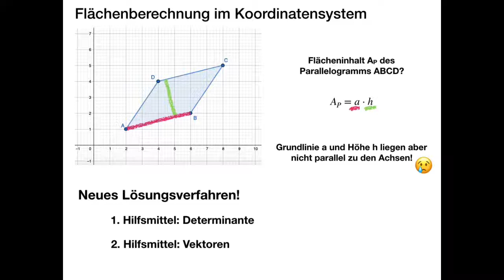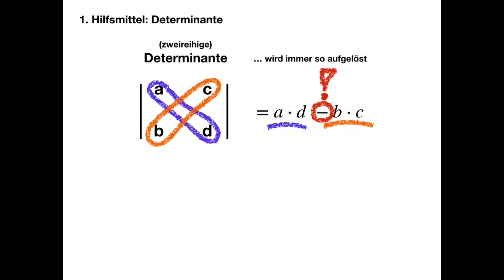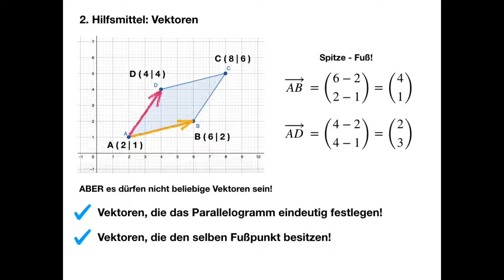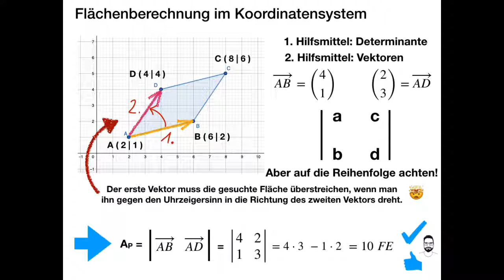Flächenberechnung im Koordinatensystem - Determinante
Die Flächenberechnung im KOS mit Hilfe von Vektoren und der Determinante.
(kleiner Fehler im Video, der aber keinen Einfluss auf die Berechnung hat: Koordinaten von C(8|5)... )